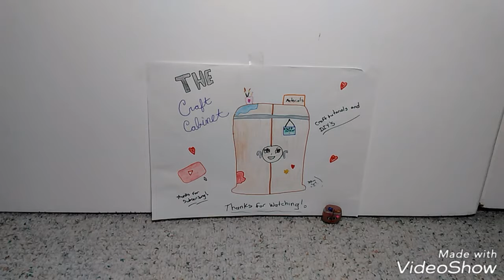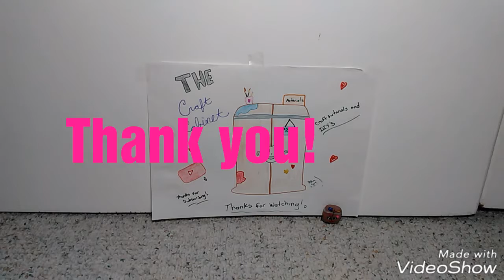PLEASE GIVE VIDEO SUGGESTIONS!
Hey guys, today I just wanted to ask for some of you to give me suggestions for what you would like to see I the comments. Also, I forgot to mention in the video, that whoever does suggest something will get a shout-out!
                               - Crafty (The Craft Cabinet)